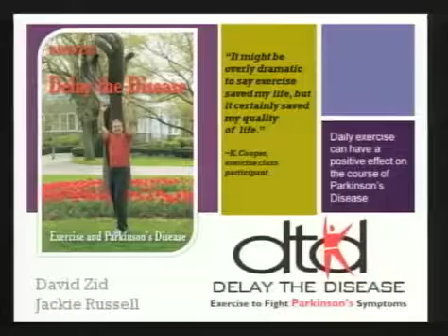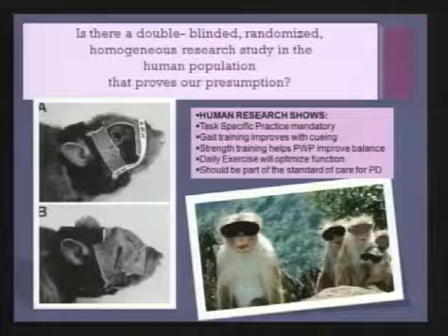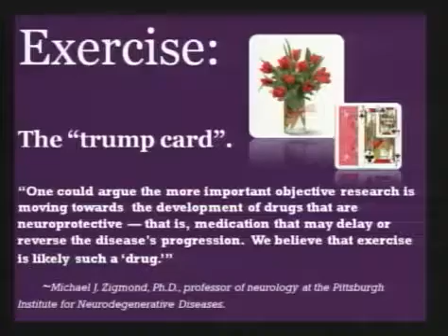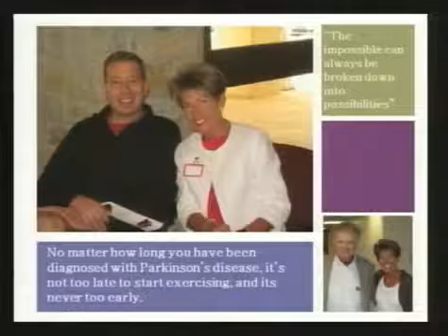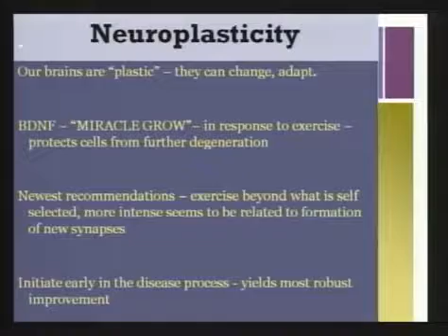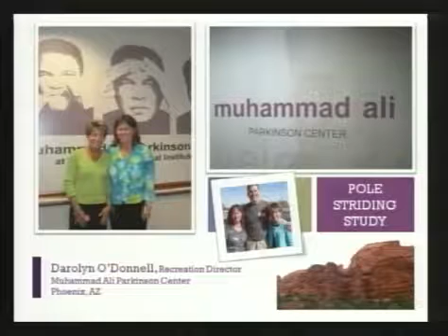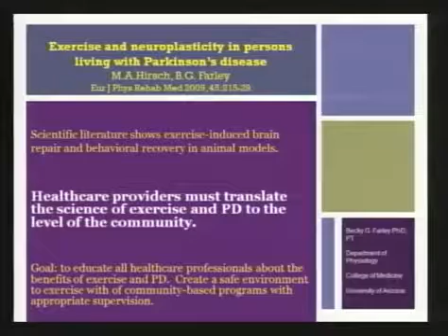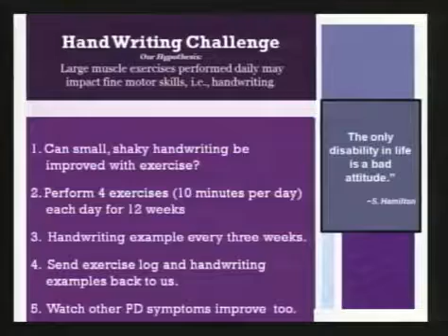Delay the Disease: Exercise and Parkinson's Disease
Presented by David Zid, BA, ACE, APG, and Jackie Russell, RN, BSN, CNOR